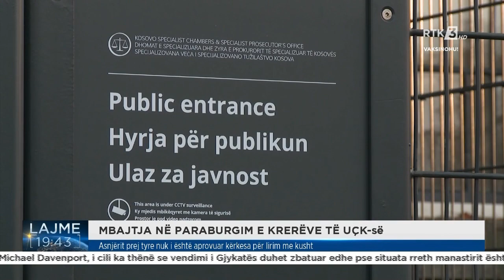Asnjërit prej tyre nuk i është aprovuar kërkesa për lirim me kusht